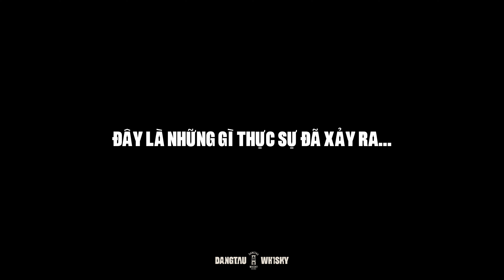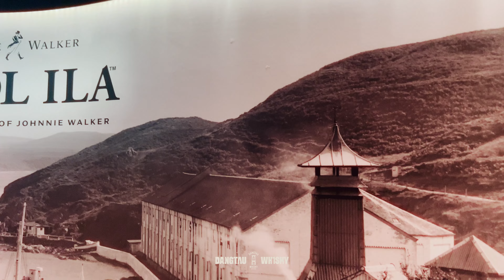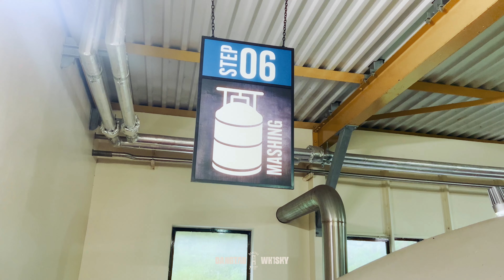Vượt 10,200km đến Caol Ila xem họ nấu Whisky | Distillery Visit #7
Nhà máy chưng cất Caol Ila, nằm trên bờ biển phía đông của đảo Islay, Scotland, là một trong những nhà máy chưng cất nổi tiếng nhất trong thế giới whisky. Được thành lập vào năm 1846 bởi Hector Henderson, Caol Ila nhanh chóng trở thành một phần quan trọng của ngành công nghiệp whisky Scotch.

Tên "Caol Ila" có nghĩa là "Eo biển Islay" trong tiếng Gaelic, đề cập đến vị trí của nhà máy bên bờ eo biển hẹp giữa Islay và đảo Jura. Nhà máy có tầm nhìn tuyệt đẹp ra eo biển này, với cảnh quan thiên nhiên hùng vĩ và hoang sơ.

Tôi đặt mục tiêu "Càng nhiều Càng tốt" trong hành trình khám phá thế giới Whisky và Rượu Mạnh của mình. Tất cả là để có thể đem tới thật nhiều góc nhìn cho các khán giả của DangTau Whisky.

VỀ DANGTAU WHISKY:

► “Connecting Vietnam to World Class Whisky & Spirit”

Trải qua hành trình 10 năm học, hiểu và "ngấm" Whisky, chúng tôi tin rằng đây không chỉ là một thứ đồ uống thông thường. Đó là lịch sử, là kiến thức, là nghệ thuật và đôi khi là trải nghiệm của cả một đời người. Bởi vậy, sứ mệnh của DangTau Whisky chính là đem những Tinh Hoa đó đến gần hơn với mọi người Việt Nam.

COMMENT — Nếu bạn có bất cứ câu hỏi nào về Whisky hay mong muốn chủ đề gì sẽ xuất hiện tiếp theo thì đừng ngại COMMENT bên dưới nhé!